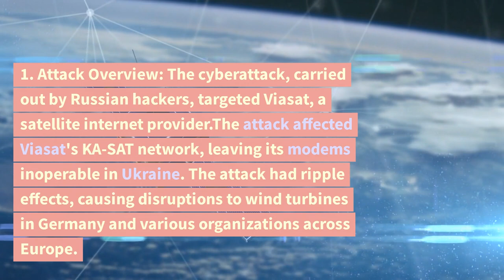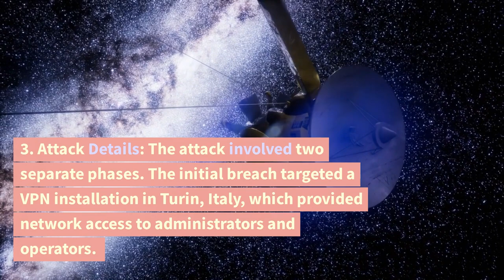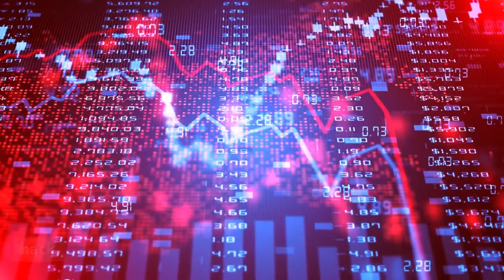Space Warfare: Russian Hackers' Satellite Attack Unveiled | Black HAT conference | August 11, 2023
In a presentation at the Black Hat conference, officials from the National Security Agency (NSA) and satellite internet provider Viasat shared new insights into a significant cyberattack that occurred during Russia's invasion of Ukraine:

1. **Attack Overview**: The cyberattack, carried out by Russian hackers, targeted Viasat, a satellite internet provider. The attack affected Viasat's KA-SAT network, leaving its modems inoperable in Ukraine. The attack had ripple effects, causing disruptions to wind turbines in Germany and various organizations across Europe.

2. **Attack Impact**: The attack was aimed at degrading the communication capabilities of the Ukrainian government and military. Thousands of modems were taken offline, impacting various sectors including residential subscribers, wind farms, commercial airlines, government networks, and intelligence services around the world.

3. **Attack Details**: The attack involved two separate phases. The initial breach targeted a VPN installation in Turin, Italy, which provided network access to administrators and operators. The hackers gained access to management servers, allowing them to deliver wiper malware to the modems, rendering many of them permanently inoperative.

4. **Response and Mitigation**: Viasat struggled to respond to the attack due to the majority of affected modems being in Europe, while the company is based in the U.S. The NSA became involved to coordinate efforts with Viasat. However, a second attack ensued, overwhelming Viasat's systems and incident responders. The company had to rebuild its network infrastructure from scratch to mitigate future attacks.

5. **Attribution and Sanctions**: The NSA worked to attribute the attack definitively to Russian actors. The attribution process aimed to support the implementation of sanctions against the hackers. In May 2022, both the U.S. and European countries imposed sanctions on Russia, aiming to financially burden the country. These actions were a response to the attack, though not directly linked to the Viasat hack.

6. **Ongoing Threat**: Viasat anticipates further attacks from the hackers and has taken measures to improve network hygiene. The attackers have to change tactics more frequently due to Viasat's network rebuilding efforts.

7. **Unanswered Questions**: Some aspects of the attack, such as how the Russian hackers initially gained access to the VPN system, remain unexplained.

The presentation highlighted the complexities of the attack, the collaborative response between Viasat and the NSA, and the broader implications of such cyberattacks on critical infrastructure and international relations.